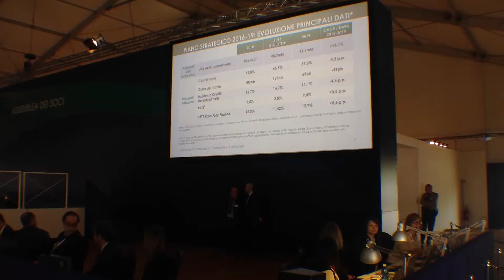BANCO BPM: NASCE UN'ASSOCIAZIONE SOCI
Domenica scorsa a Novara la prima assemblea ordinaria della terza banca italiana nata ad ottobre dalla fusione tra Banco Popolare e Banca Popolare di Milano. Nel frattempo, a Verona, si è costituita nei giorni scorsi la prima associazione soci presieduta dall’imprenditore scaligero Andrea Pernigo. Domani, in Piazza Nogara, alle 18, la 9° Settimana veronese della finanza con i vertici di Banco BPM, Cattolica e Cariverona.